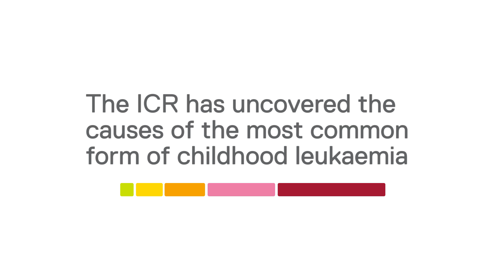Professor Sir Mel Greaves reveals likely cause of childhood leukaemia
The ICR's Professor Sir Mel Greaves talks about how a major new analysis has revealed for the first time the likely cause of most cases of childhood leukaemia and that the disease may be preventable.